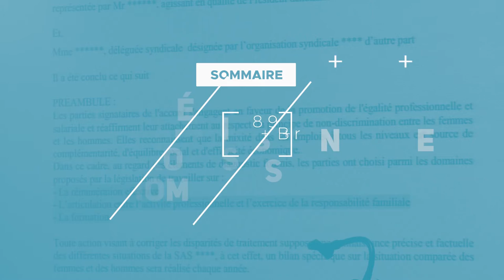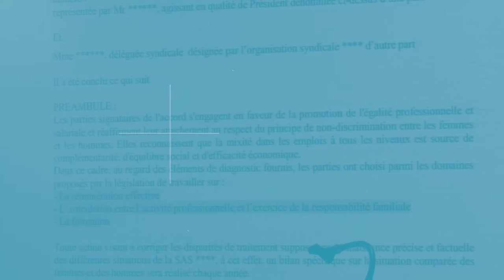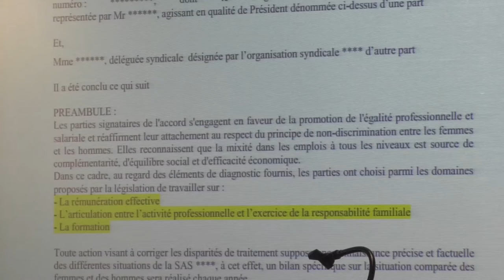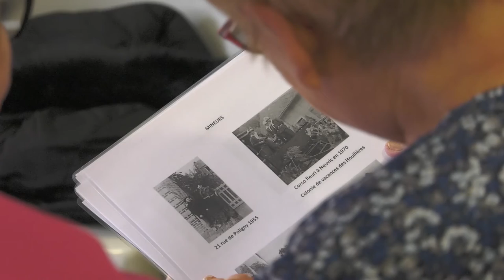JT DU 15 NOVEMBRE 2019